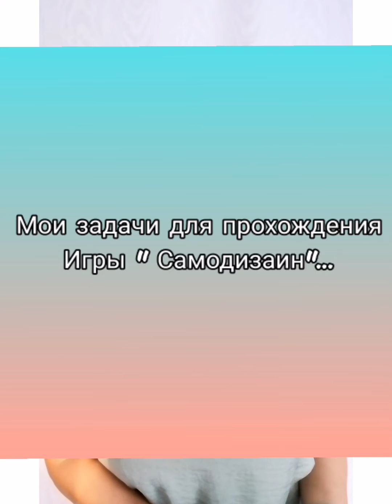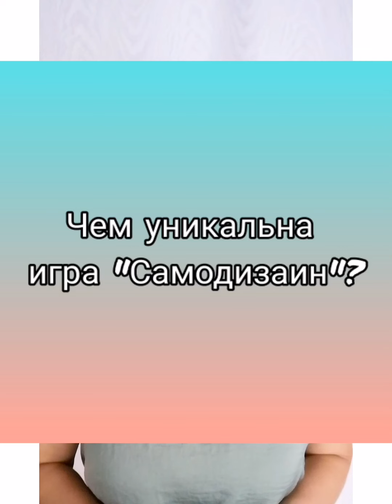Александра Бутин - Графенштейн делится своим впечатлением после обучения на программе Анны Антре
Вк - группа для читателей и единомышленников

Ссылка на Литрес : читать книги онлайн в свободном доступе

Анна Антре –  писатель, психолог, автор проектов . Создатель курса “Самодизайн Self_Design”  - путешествия по сферам жизни создание нового сознания и «Avtor_Design» для авторов блогов, проектов, книг.

Автор романов «Книга снов» и “Книга Снов2 Пробуждение”, а также автор сборника статей “Нити Вселенной”.

Более 10 лет опыта в практической психологии, трансформации сознания, автор проекта трансформационных  тренингов  «Women Design» и онлайн курса «Self_Design», созданного после игры “Твой Старт”.
Главный редактор журнала "Мир женщины" Кузбасса, соавтор конкурса для выдающихся женщин "Women Awords 2006" , автор цикла очерков о героинях и исторических личностях Кузбасса.

На этом видеоканале Вы найдете ролики на следующие темы:
- Авторская программа спирального развития сознания
- Как изменить программы мышления?
- Как переписать сценарии жизни?
- Как создать новую версию себя?
- Как раскрыть способности и вырастить таланты?
- Как создать проект своей жизни?
- Наставничество по ведению проекта
- Глубинная трансформационная психология
- Духовное исцеление и выход на уровень со-творения жизни